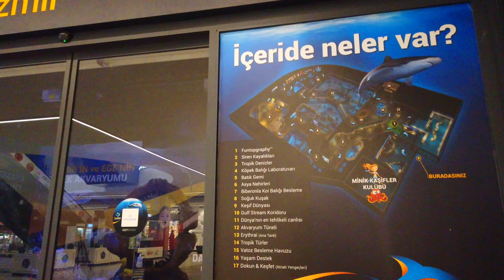4K Walking in Izmir, Bayraklı Westpark Outlet Tour | Turkey 2021